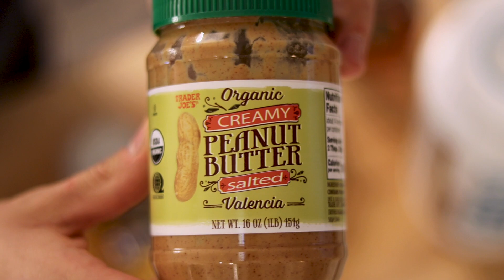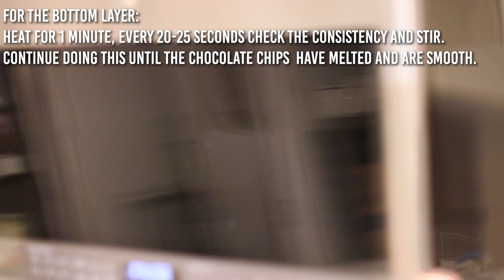Peanut Butter Protein Cups Recipe! Healthy Snacks!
Looking for a healthy snack that's high in protein? Check out this recipe for healthy peanut butter protein cups! These little bites are perfect for a quick snack or pre-workout fuel. And they're so easy to make! Just mix together some peanut butter, protein powder, and a few other ingredients, then spoon into cupcake liners and freeze. You'll have a delicious, healthy snack ready whenever you need it!

Ingredients
- 3/4 Cup Natural Creamy Peanut Butter (could use PB2 peanut butter make healthier)
- 9-10 oz. Semi-Sweet Chocolate Chips
- 1 1/2 - 2 Tbsp. Maple Syrup
- 1 tsp. Vanilla Extract
- 1 1/2 - 2 Tbsp. Milk Chocolate Protein Powder
- 1 tbsp Coconut Oil

Instructions
1. Line a muffin tin with paper or silicone liners. The recipe should make about 16-18 peanut butter protein cups, depending on how thick you make your layers.
2. For the Bottom Layer of pb cups: In microwave safe bowl, combine 4.5 – 5 oz. chocolate chips and 1 tbsp. coconut oil and heat for 1 minute in the microwave. Every 20-25 seconds check the consistency, stir and continue heating for 20-25 second intervals, until chocolate chips have melted and chocolate is smooth. Then add your protein powder to the mixture and stir until chocolate and protein have been mixed thoroughly.
3. Using a spoon pour enough chocolate (about 1-2 teaspoons) to cover the bottom of the liner into each liner. Let cool at room temperature for about 15 to 20 minutes until mostly solid.
4. In another bowl, add peanut butter, vanilla extract, and maple syrup. Stir/mix ingredients thoroughly.
5. Next pour peanut butter mixture evenly over each cup and smooth it out a little, so it’s not just a clump but covers most chocolate layer evenly. Place back in the freezer to set for about 5 minutes.
6. For the Top Layer of pb cups: In microwave safe bowl, combine 4.5 – 5 oz. chocolate chips and 1 tbsp. coconut oil and heat for 1 minute in the microwave. Every 20-25 seconds check the consistency, stir and continue heating for 20-25 second intervals, until chocolate chips have melted and chocolate is smooth.
7. Pour remaining chocolate over each cup, using just enough to completely cover the peanut butter layer. At this point you can also sprinkle flaked sea salt on top of the chocolate if you want!
8. Refrigerate until solid, about 30 minutes.
9. After about 30 minutes, remove pb cups from muffin liners and they are ready to eat!
10. You can store these in the freezer or fridge, I stored mine in the fridge.

Nutrition (Serving Size: 1 Peanut Butter Cup)
Protein(g):4
Carbs(g):13
Fat(g):10
Total:158

*Macros for calculated and estimated with MyFitnessPal*

HOW TO CALCULATE YOUR MACROS pdf is DONE! 40 pages.

This Song Certificate is granted by Artlist Ltd (hereinafter: "Artlist"), to: Jeff (hereinafter: the "Client") as of 15
Jan 2023, regarding the use of the song For My People - Instrumental Version created by TJ Hickey

Jan 2023, regarding the use of the song Copy Paste created by LiQWYD (hereinafter: the "Song") by the
Client;